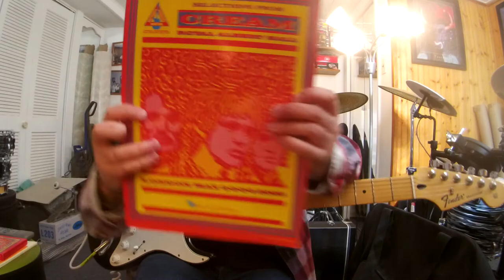Cream WHITE ROOM (Live @ Royal Albert Hall London May 2-3-5-6 2005) (EC Guitar Improv 1)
Album:Cream Royal Albert Hall London May 2-3-5-6, '05
Released:4 Oct '05
Recorded:May 2-3-5-6, '05.
Venue:Royal Albert Hall London England
Genre:Blues, Psychedelic Rock, Hard Rock
Label:Reprise
Producer:Simon Climie
The mighty Cream(first know as "Sweet 'n' Sour Rock 'n' Roll")only together for 2 years forming n '66 and dis banding in '68 after playing their farewell concert at the Royal Albert Hall in London on Nov 25th and 26th, '68, Cream reunion May '05 RAH.In addition only releasing 4 studio albums and later releasing Cream Live Volume 1 and 2 in '70 and '72 after a couple years the band split.The live albums were recorded at the Fillmore Auditorium and the Winterland Ballroom in San Francisco in '68 from 6 different shows that were recorded on a studio mobile truck.Eric Clapton leaving the Yardbirds and John Mayall's Bluesbreaker band in the mid 60's for a more spotlight super trio stage act with "Drum Monster" Ginger Baker and "Pipe God"Jack Bruce from The Graham Bond Organisation band.Baker and Bruce's collision of personality differences would be the final wedge for the band to split, as they would fight often and sabotage each other's instruments.Baker even threaten Bruce with a knife!With Baker's jazzy dangerous rudimental drum approach, Bruce's rock'n roll powerful bird like vibrato voice/thundery bass lines, and Clapton's(aka God)blues licks enough to melt your face and finger tips would be nothing more than just a powerful blues rock'n roll trio from three talented gentlemen that would shape hard rock jam bands for ever.Cream very known for their amazing 16min long live instrumental improv's on stage that would take you on a bluesy psychedelic adventure.Playing performances like this live has never been done before during those days.In addition makes me wonder that with the combination of the three gods abilities playing and singing was as smooth as cream, hmmm makes me wonder about the band name.Jack would be the primary lead vocalist of Cream, but this would be the early days of a shy Eric Clapton to finally start singing lead vocals on several Cream tracks including "Four Until Late", "Strange Brew", "World of Pain", "Outside Woman Blues", "Crossroads", and "Badge".Eric Clapton during the Gibson years was very known for his wah-wah pedal use and his tone aka "The Woman Tone"(Gibson guitar on the neck/lead pickup string with the guitar tone control turned down to "O" with the volume pot turned up for a throaty bluesy singing like voice effect.EC known for using Gibson Les Paul's both Standard's and a Black Beauty Custom, Gibson ES-335(in Cherry finish), Gibson SG aka "The Fool", and a Gibson Firebird.Some early footage and pictures reveal Eric playing a Fender Telecaster which was the start of the Fender years.EC can be seen playing a Fender Telecaster with a Fender Stratocaster headstock, and can be seen being played(both footage and picture)at "Blind Faith's" live at Hyde Park concert on June 7, '69 followed by after the break up of "Cream" in '68.EC of course seen and heard using a wall of Marshall stacks for that creamy warm saturated distorted bluesy sound, and maybe just a Cry Baby in the chain."White Room" featured on Cream's 3rd album "Wheels Of Fire" released on Aug 9, '68(recorded '67-'68 @ IBC London and Atlantic Records NYC)."Wheels Of Fire" was a double album(first side studio recording's and the second side were live recordings from the March '68 shows at the Fillmore and Winterland shows in CA)."White Room" can be heard on Cream's "Live Volume 2" released on March 2 '72(recorded 4 Oct '68 at the Oakland Coliseum Arena, Oakland, CA).At the RAH shows Eric Clapton can be seen playing his famous Fender Black Custom Shop Stratocaster with an astounding flamed maple neck, and surprisingly small Fender looking tweed amplifiers with a rich smooth sound which almost whistles(possibly Eric Clapton signature Tremolux amps), and maybe a Leslie speaker with an on and off foot switch with his Cry Baby only in his pedal chain.Eric Clapton did not need tons of pedals and effects, just the natural ambience sound of the famous RAH.EC can get so much sound, effects, vibes, feelings, and dynamics out of a single note or bend.REMARKABLE!I decided to use my fuzz pedal to mimic the smooth warm, saturated Fender goodness sound.I use the fuzz pedal not so much as a fuzzy effect but to shape the ambience of the RAH Clapton sound with the EC DigiTech Signature Crossroads pedal.All, Cream!
Cream
Jack Bruce–vocals bass gtr harmonica
Eric Clapton–gtr vocals
Ginger Baker–drums cowbells vocals
Production
Simon Climie–audio production
Mick Guzauski–audio mixer
Alan Douglas–Recording Engineer
Gear
HalLeonardCreamMay'05ShowsGuitarTabBook
FenderStandardHSSStratocaster
FenderTweedStrap
RolandmicroCube(ClassicStack/ReverbSetting)
JimDunlopCryBaby
DigiTechEricClaptonCrossroads(Model2"Crossroads")
BossFZ-5Fuzz(FuzzFace)
ElectroHarmonixLesterGLeslieSpeaker
JimDunlopPicks
ErnieBallCoilCable
CreamDisraeliGearsShirt